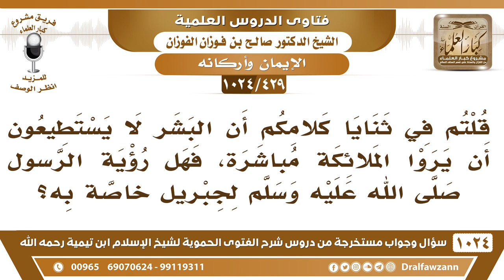[429 -1024] قلتم إن البشر لا يستطيعون رؤية الملائكة على صورتها، فهل رؤية الرسول ﷺ لجبريل خاص به؟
-[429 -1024] السؤال: قلتم في ثنايا كلامكم أن البشر لا يستطيعون أن يروا الملائكة مباشرة، فهل رؤية الرسول ﷺ لجبريل خاصة به؟
الجواب: خاص بالرسول  صلى الله عليه وسلم.
للاشتراك في قناة الشيخ صالح الفوزان
سؤال وجواب من شرح الفتوى الحموية ( 1024 ) مقطع

للاستفسار والإقتراحات والدعم
رئيس الفريق
لمشروع كبار العلماء